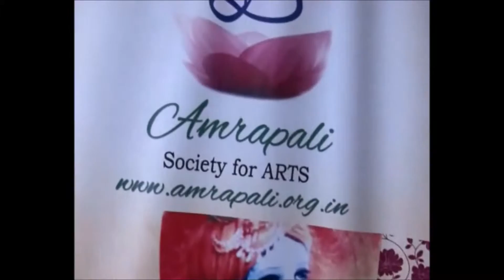Inauguration of Amrapali Institute of Arts | आम्रपाली इंस्टिट्यूट ऑफ़ आर्ट्स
Inauguration of AMRAPALI INSTITUTE OF ARTS, Guwahati on August 18, 2016. Special Guest: Bhavakrishna Deva Goswami, Sattriya dance legend and Guest of Honour: Zubeen Garg, Musical exponent and artiste.